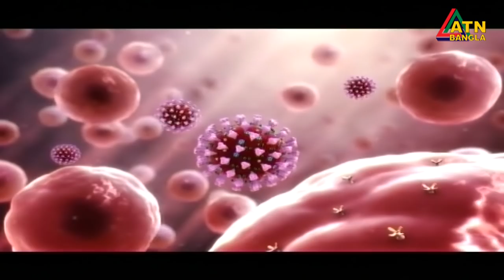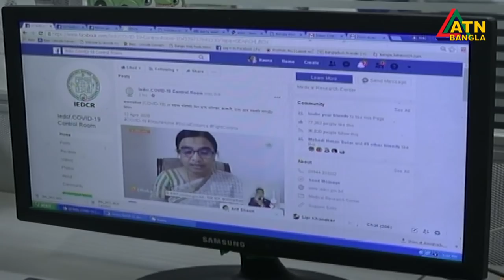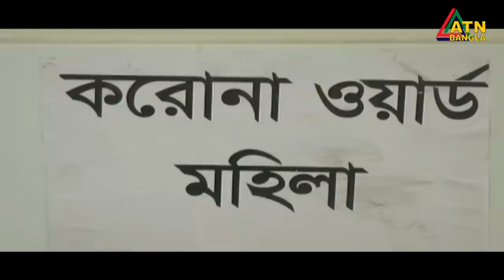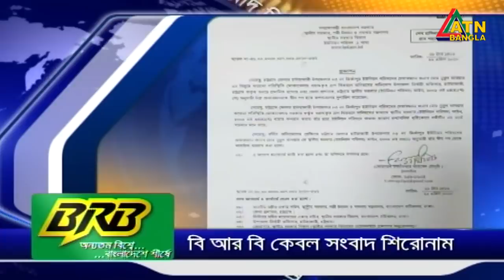এটিএন বাংলা সকাল ৭টার সংবাদ । 13.04.2020 | ATN Bangla 7am News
News Presented by- Afroza Aker Kamal